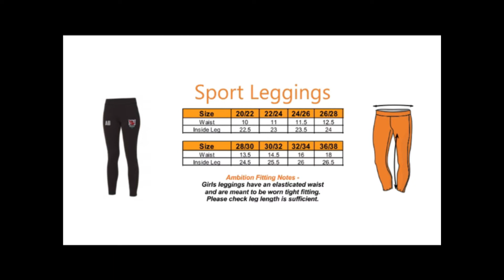Haverfordwest High VC School Girls Sport Leggings